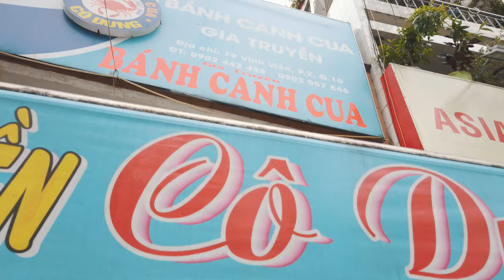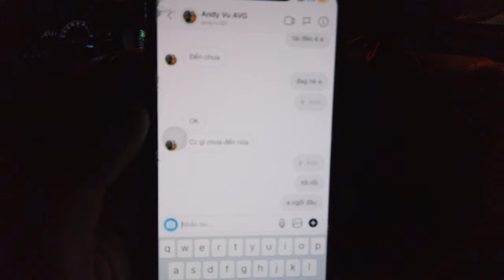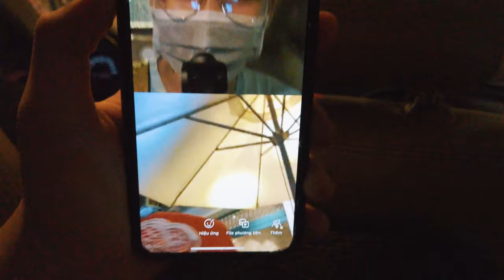Ngày Cuối Tại Sài Gòn | Trải Nghiệm Ironcap Barbershop | Cafe cùng Andy Vũ